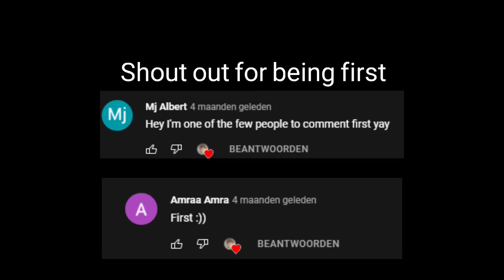Blox Fruit - Shisui bounty hunt be like...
Today i have been using shisui and paw to bounty hunt was very fun build, recommend you to try it out :3
Korea - 시청 해주셔서 감사합니다
              sicheong haejusyeoseo gamsahabnida
Vietnam - đăng ký và cảm ơn đã xem
Thailand - ติดตามและขอบคุณที่รับชม
                  Tidtām læa k̄hxbkhuṇ thī̀ rạb chm